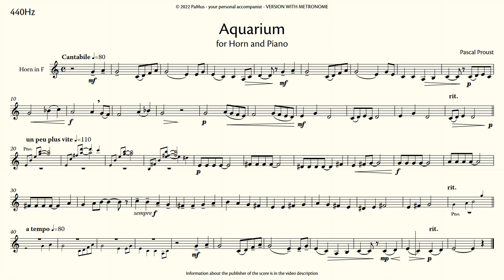Pascal Proust: Aquarium for Horn - Piano accompaniment 440Hz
- no ads
- full tracks

Composer, Conductor
and Assistant Professor at Music Academy Zagreb